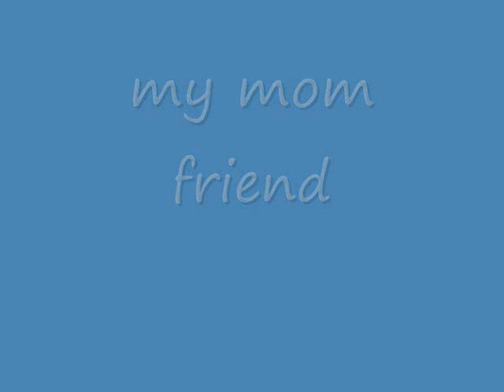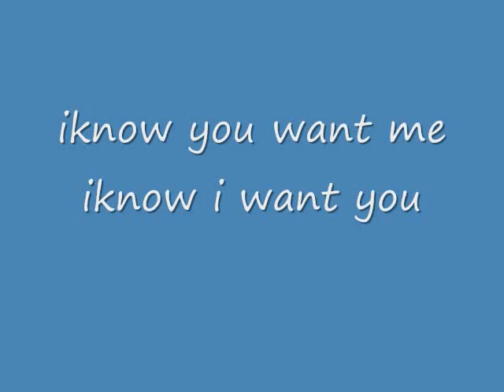chelsey salinas movie i know u want me